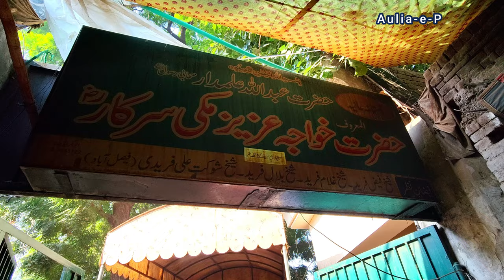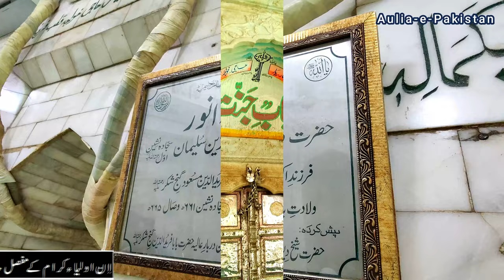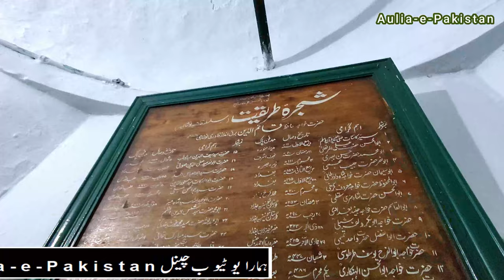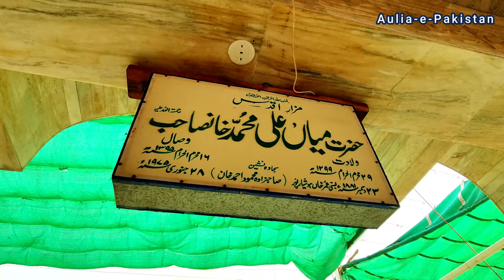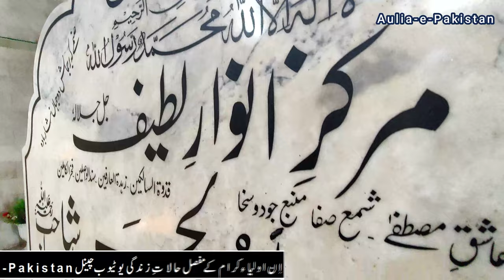Famous Sufi Shrines in Pakpattan Sharif | Famous Darbars of Pakpattan Sharif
Darbars and Sufi Shrines in Pakpattan | Famous Darbars of Pakpattan Sharif

Darbar Baba Bulleh Shah Qasoor
Tere Ishq Nachaya Kar Thaiya Thaiya
baba bulleh shah kalam 2024
Parh parh ilm hazaar kitaabaN
Yunus emre Urdu
rah e ishq ptv
rahe ishq
turkish drama
Urs Mubarik Hazrat Maulana Badar Uddin Ishaq RA Pakpatan Sharif
khawaja aziz makki sarkar pakpattan
Hzrt Ala ud Din Mouj Darya pakpattan
Hazrat Sakhi Chan peer Sarkar pakpattan
mela chan peer sarkar
Hafiz Qaim Deen Noshahi pakpattan
Hazrat Mian Ali M. Khan pakpattan
Hazrat Syed Amoor Ul Hassan Shah pakpattan
Syed Babar ud Din Ishaq - Khalifa Baba Farid RA
Syed Babar ud Din Ishaq
Hazrat Molana Badar Ud Din Ishaq
Urs Hazrat Syed Amoor Ul Hassan Shah
Nizamuddin Auliya aur Baba Fareed
Sufi Buzurg Hazrat Baba Farid Ganjshakar
baba farid ganj shakar
baba fareed ganj shakar history
baba farid ka waqia
hazrat baba fareed ganj shakar
karamat of hazrat baba farid ganj shakar r.a
baba farid ki karamat
fariduddin ganjshakar
poetry of baba farid
aulia allah ki shan
The Bottom Line
sufism
hazrat baba farid pakpattan
aulia allah
karamat baba farid ganj shakar
hazrat baba fariduddin ganjshakar
baba farid ganj shakar ka waqia
kalam e baba farid

Aulia-e-Pakistan
Islamic Bayan
ISLAM aur TASAWWUF
tasawwuf kya hai
tasawwuf and Rohani Silsilay
Tasawwuf Ki Haqiqat
Islam is peaceful
Ghous Azam Kon Thy
Masnavi Molana rumi
wali allah
aulia allah documentary
Aulia Allah
Darbar Sharif
Dargah
Sufi order
Ziyarat e Dargah
Shrine
Darbar-e-Aaliya
Naqshbandiya
Silsilaye Chistiya
Qadri
Shajra e Qadriya
Shajra-e-Tareeqat Aur Shajra-e-Nasab
Shrine of hazrat
Urs Mubarak
Murshad
Hazrat Pir
Karamat
Chilla Gah
Shaykh Sufi
Murshad e haq ke puhchan
Shahbaz Qalandar
Qawwali
Madani Channel
new naat
Karbala
Madina live
Makkah live
Sahab e Rasool Ka Mazar
Sufi's Dancing in the Mosque
Dama Dam Mast Qalandar
Biographies of Auliya Allah
Sawaneh Hayat
Dargah-e-Aalia
Darwaish
Sufism
wazifa
madani channel
jannati darwaza
dawateislami
madani channel
Minhaj ul quran
panjtani
naseer e millat
Eid milad un nabi SAWS
Lahoot La makan
Roza e Rasool SAWS
inside video roza e rasool
madina live
Masjid Nabvi Medina
Milad un nabi celebrations
jannat maula Makkah
Graveyard
aulia allah ki karamat
auliya allah se madad mangna kaisa hy
auliya allah se mohabbat
auliya allah se nisbat
auliya allah ki pehchan
imam mehdi
sufi
sufism
auliya allah ki shan
aulia allah ke waqiat
wali ki shan
wali allah ki karamat
sakhi sultan bahu
Ajmer Sharif
Darood Sharif
 abdullah shah ghazi
Sultan Sakhi Sarwar Darbar
eidgah sharif
Ghamkol Sharif
Bhangali Shareef
Bareilly Shareef
ghamkool sharif
Data Ganj Bakhsh
Pakpattan Shareef
Baba Bulleh Shah
Shah Daula
Bibi Pak Daman
baba haji sher dewan
Shah Dola Ky Choohay
Abdullah Shah Ghazi
Sehwan Sharif
Golra Sharif
bari bari imam bari
Loh-e-Dandi
imam bari sarkar
kalyam sharif
hujra shah muqeem
Uch Sharif
Sheikh Abdul Qadir Jilani
shah abdul latif bhittai
ala hazrat imam ahmed raza khan
bahauddin zakariya multani
bilawal shah noorani
Shah Shams-ud-Din Sabzwari
Sain Saheli Sarkar
baba fazal shah kalyami
Shah Inayat Qadri
Baba Lal Shah murree
Hazrat Zinda Peer
Hafiz abdul Kareem eidgah sharif
kalam mian muhammad bakhsh
pir naqeeb ur rehman
pir mehr ali shah
Prof. Ahmad Rafique Akhtar
shaykh hassan haseeb ur rehman
Shaykh-ul-Islam
syed sarfraz shah
Syed qasim ali shah